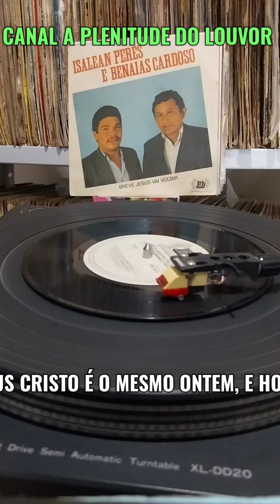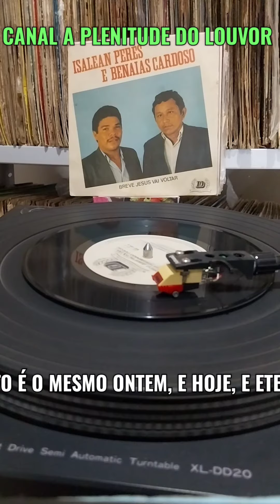BREVE JESUS VAI VOLTAR - BENAIAS CARDOSO